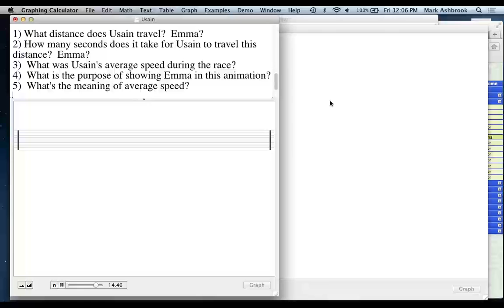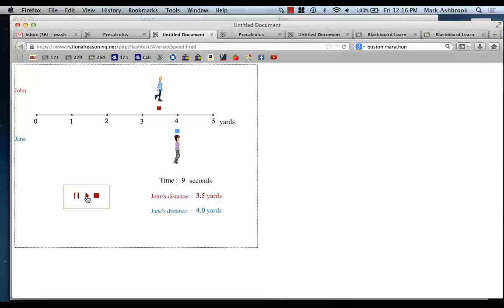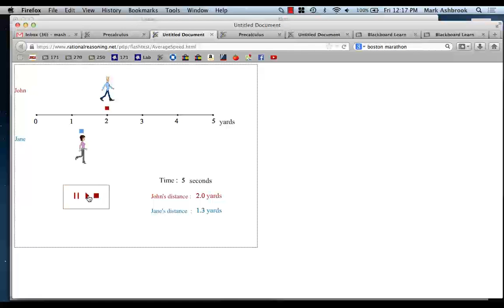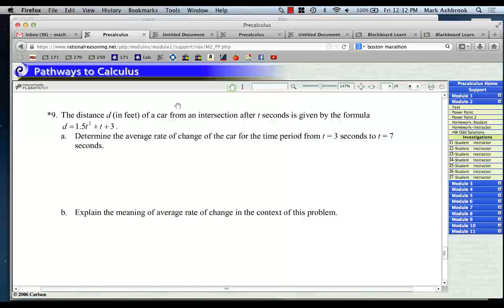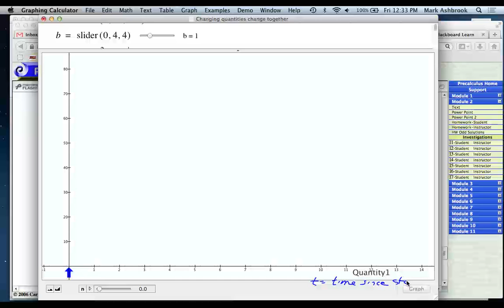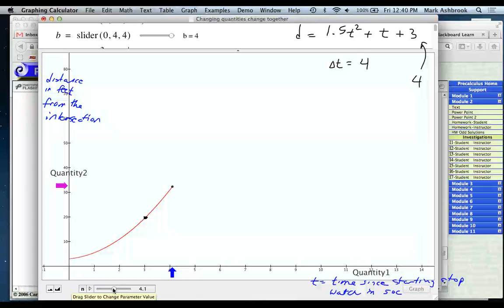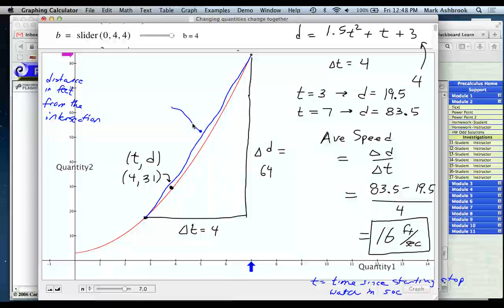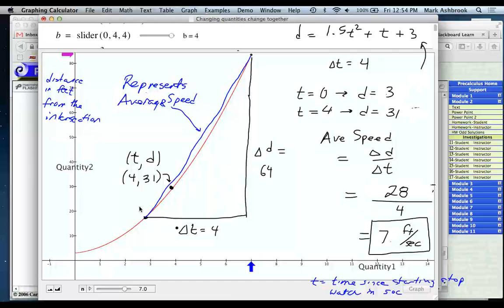MAT 171 Fri Sep 6, 2013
Average Rate of Change